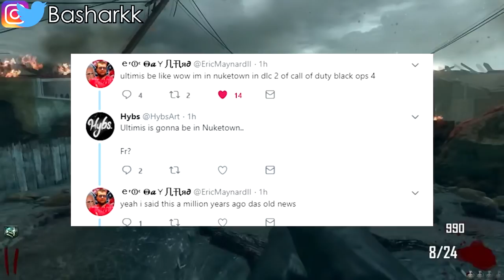تفاصيل ماب نيوك تاون زومبيز القادم الى بلاك أوبس 4 .. رح يكون اكبر من نيوك تاون العادي بكثير ! 😍🔥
ردة فعلي على كت سين النهاية لماب الزومبيز "ديد اوف ذا نايت" مترجم للعربي بلاك أوبس 4 !

شرح بناء سلاح الماب الثاني و فتح الغرفة السرية فماب الزومبيز الجديد "ديد أوف ذا نايت"  !

شرح تركيب الدرع , التطوير و سلاح الماب في ماب الزومبيز الجديد "ديد أوف ذا نايت" بلاك أوبس 4 !